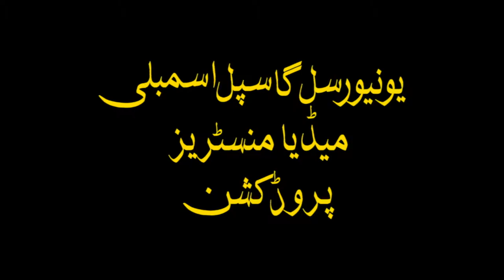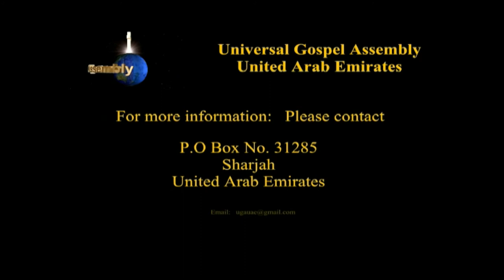Heavenly Blessings Part 8 Message by Pastor Ajmal Khan in UGA Church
Way to enter into the blessings of God